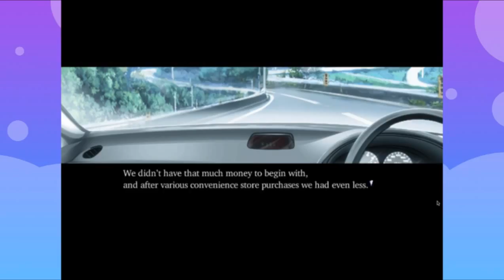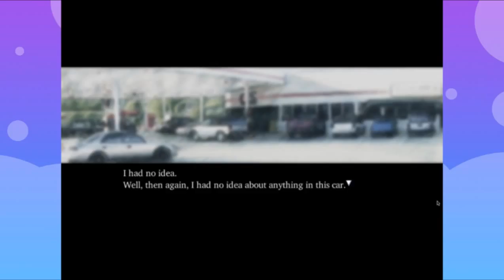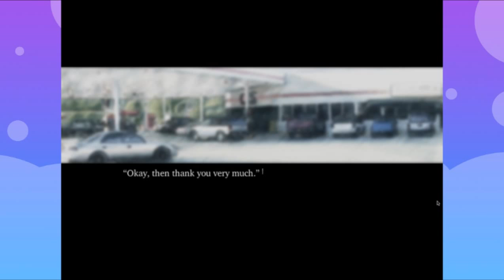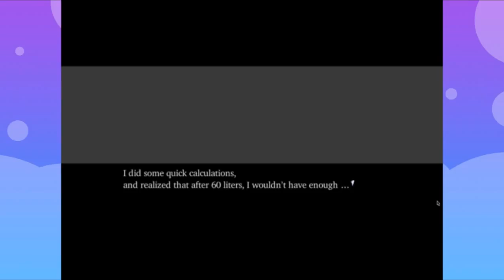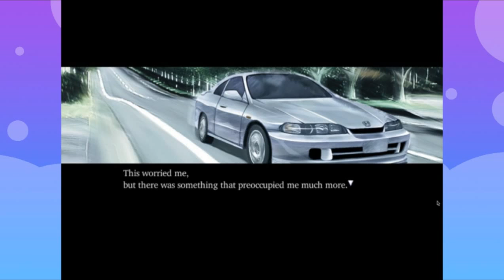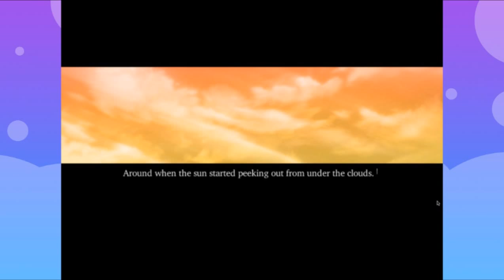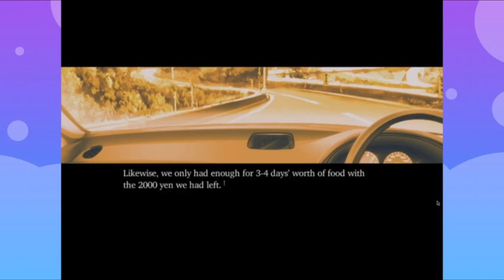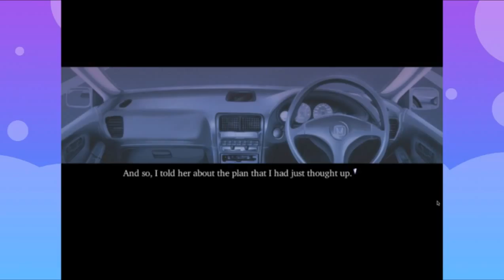Narcissu Episode 8: Getting Gas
The car is running low on gas, but with little money will we have enough to fuel up and continue our journey? Also, Setsumi keeps surprising us with more mysterious knowledge.
WARNING: This game deals with terminal illnesses, death and suicide. Please use discretion when watching.